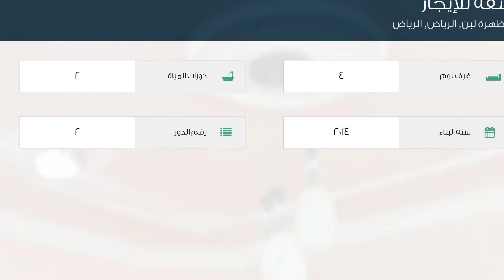شقة للإيجار في شارع الشفا, حي ظهرة لبن, مدينة الرياض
تفاصيل العرض:-

رقم: 2199634

ميزات:-

4 الغرف, 2 عدد دورات المياه, 2 رقم الدور, 2014 سنة البناء, سكني, تجاري